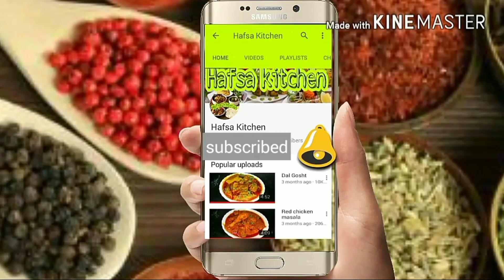Nariyal Pak With Fresh Coconut Barfi | Hafsa Kitchen | Hindi / Urdu